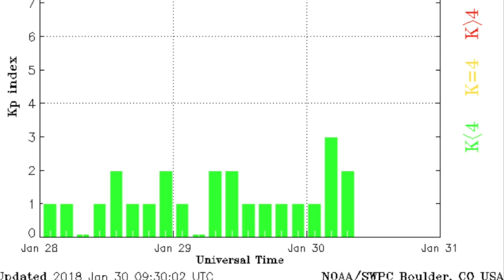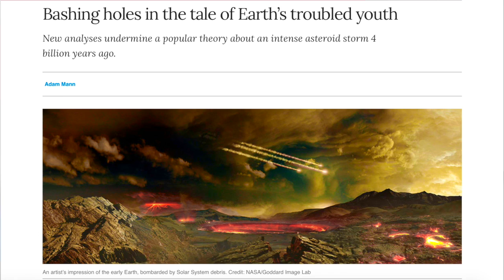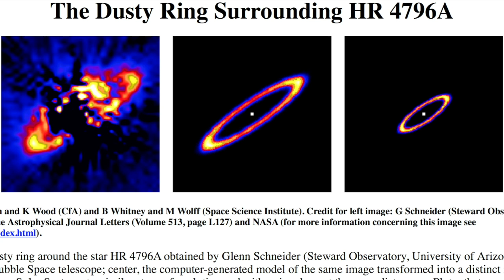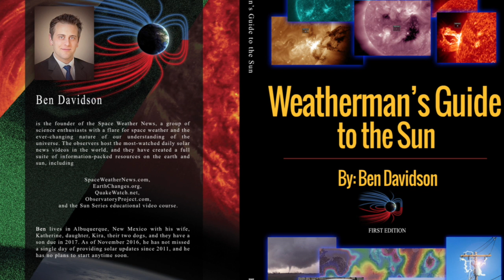Space Weather, Huge Cosmic Structure, Snow | S0 News Jan.30.2018